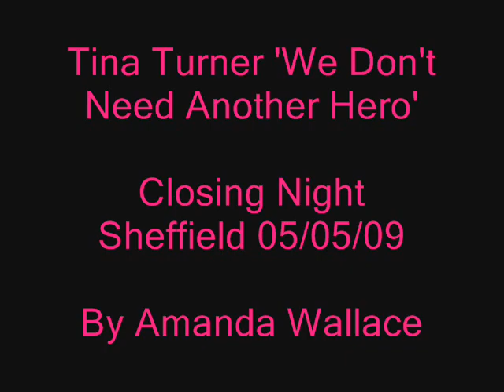Tina Turner - We don't Need Another Hero - Sheffield - 05/05/09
Clips I took from front row centre. Sorry about the sound quality.